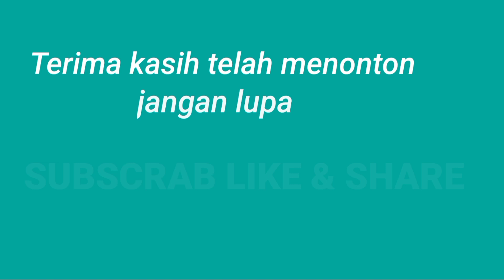Keutamaan & Keistimewaan Shalawat Ibnu Abbas dan Shalawat Ahlul Mahabbah || Haji Saeful Anwar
Allahumma solli a'laa sayyidina Muhammad wa'alaa Ali Sayyidina muhammad

shalawat ibnu abbas dan shalawat ahlul mahabbah salah satu shalawat yg didawamkan oleh ahlu sunnah wal jamaah memilik banyak fadhilah dan keutamaan salah satunya, "orang yg membaca shalawat ini pada hari jum'at Allah swt menuliskan 100 juta kebaikan baginya"

Ini shalawat ibnu abbas

: يا داءم الفضل علي البرية يا باسط االيدين بالعطية ياصاحب المواهب السنية صل علي سيدنا محمد خير الوري سجية واغفرلنا يا ذالعلي في هذه العشية

Ini shalawat ahlul mahabbah

اللهم صل علي سيدنا محمد وعلي اله صلاة تعدل جميع صلوات اهل وسلم علي سيدنا محمد وعلي اله سلاما يعدل سلامهم

Pembicara : Al Ustad KH Saeful Anwar
Judul : Keistimewaan Shalawat ibnu abbas dan ahlul mahbbah

Alamat : Jl. Raya Mandalawangi Kp. Cilanggar Barat Desa Kadumadang Kec. Cimanuk Kab. Pandeglang Banten